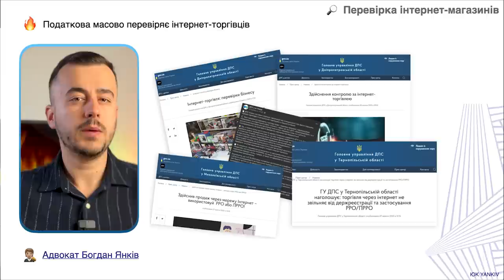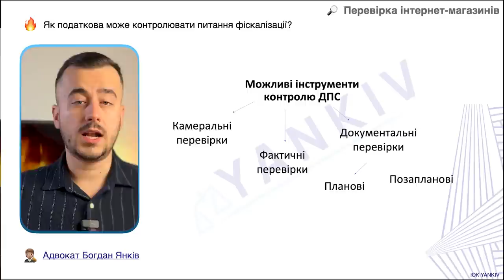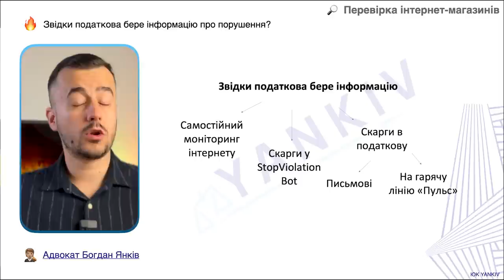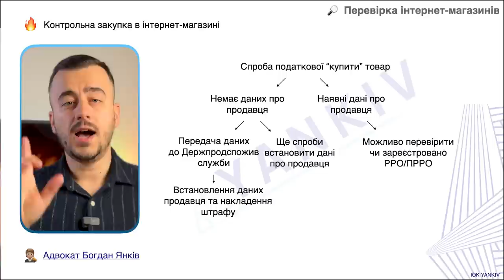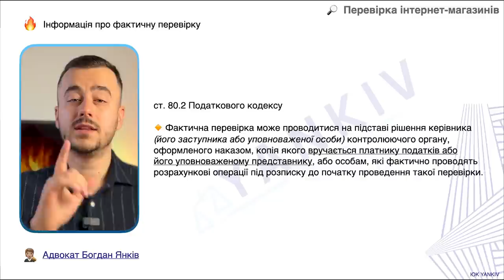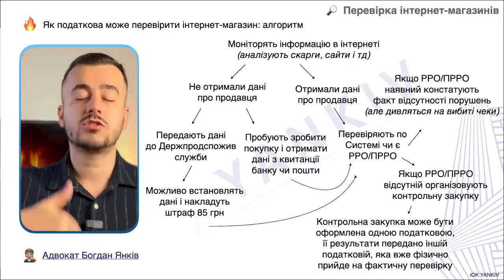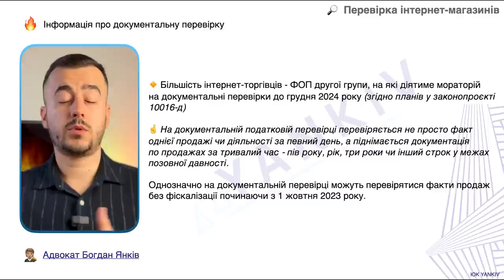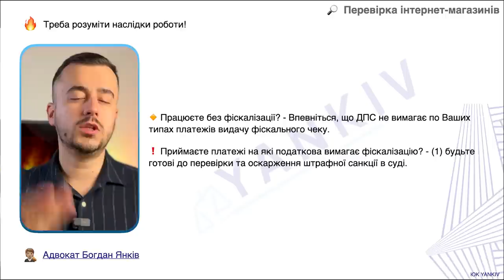Податкові перевірки інтернет-магазинів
ТАЙМ-КОД ⏯
00:00 - 00:47 Вступ до відео про податкові перевірки інтернет-магазинів
00:48 - 02:18 Як податкова може перевірити інтернет-магазин
02:19 - 04:47 Звідки податкова бере інформацію
04:48 - Фактична і документальна перевірка в інтернет-магазину